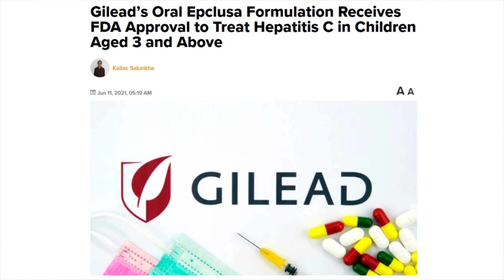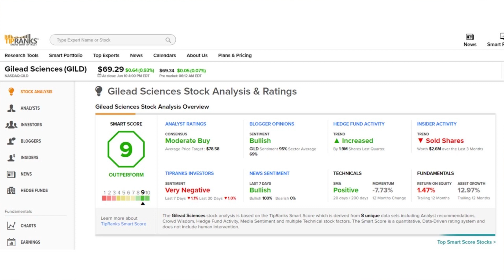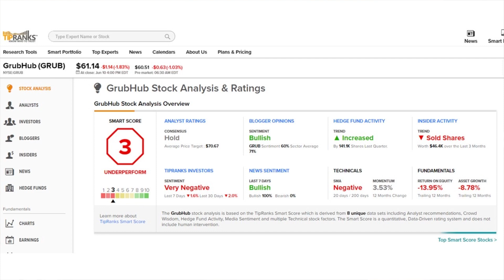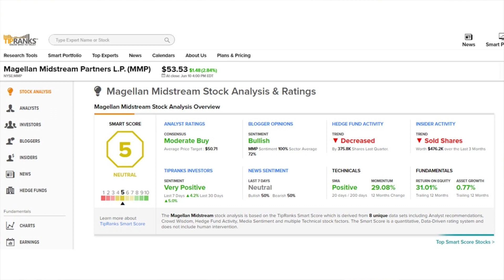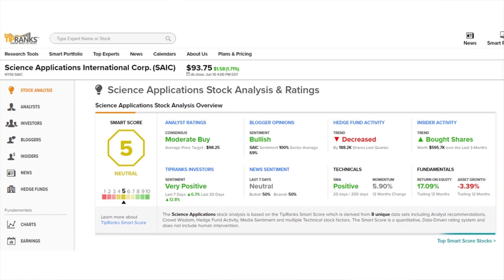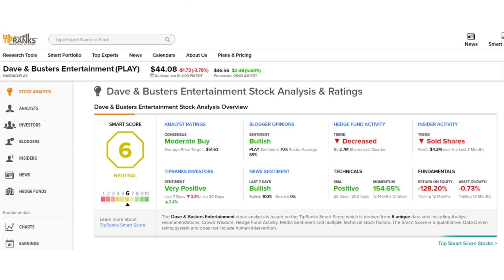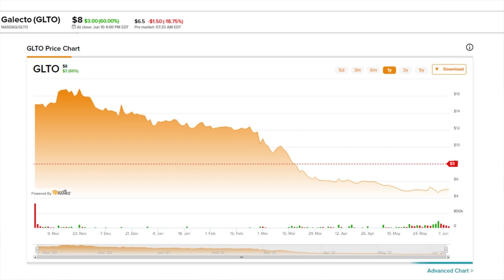TipRanks Friday PreMarket Update! All You Need To Know Before The Market Opens!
TipRanks Pre Market News Today! Daily Market Preview - Friday June 11th, 2021

Watch the TipRanks premarket news and stay up to date before the market opens. We touch on earnings reports, the biggest movers, winners & losers, and big company updates.

Stocks:
Gilead Sciences (GILD)
GrubHub (GRUB)
Parsons (PSN)
Magellan Midstream (MMP)
Science Applications Int'l Corp (SAIC)
Chewy (CHWY)
Dave & Busters (PLAY)

Chapters:
00:00 Intro
00:39 Stock Market News
00:52 GILD
01:20 GRUB
02:21 PSN
03:05 MMP
03:57 SAIC
04:41 CHWY
05:20 PLAY
06:09 Gainers & Losers